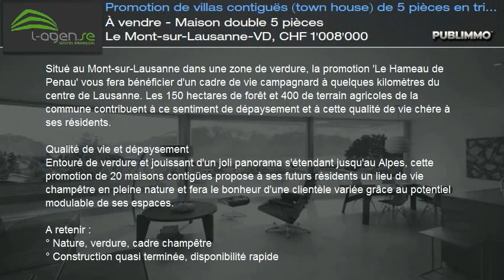À vendre - Maison double 5 pièces Le Mont-sur-Lausanne-VD, CHF 1'008'000